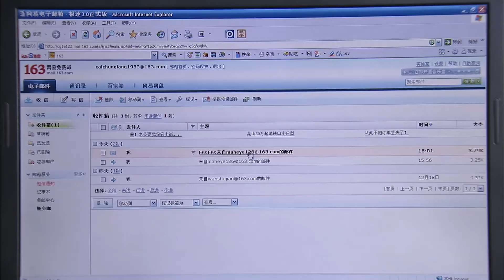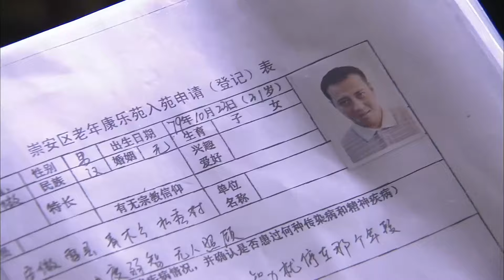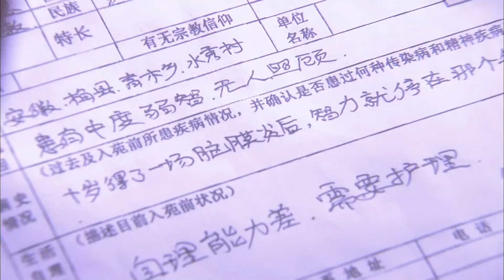【都市电视剧】王牌辩师 19 | 万茜在男人称王的律师圈打拼出自己的事业巅峰成为王牌辩诉人，却不料后院失火丈夫出轨，下一场官司直面渣男老公（万茜/胡可/沈晓海）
【剧情简介】宋国良恨妻子何秀蓉逼死了自己的情人秦莉莉，千方百计要离婚，请万舍健当他的代理律师。万舍健遇到心仪已久的老同学蔡纯蔷，不料蔡是何秀蓉的代理律师，是他的对手。何秀蓉自杀，被儿子发现，儿子恨宋国良。宋国良收到何秀蓉的裸照，万拍到宋国良和秦莉莉好友李佳同居的照片。万逼宋国良回家，被宋国良解雇。李伟一再骚扰何秀蓉，宋国良接到神秘短信赶去捉奸。万、蔡联手调查神秘人，发现李佳是李伟的女友。李佳打伤李伟，逼何秀蓉离开宋国良。万舍健用秦莉莉留下的手机救了何秀蓉，宋国良终于明白了秦莉莉是怎么死的，撤销了离婚起诉。万、蔡没赚到律师费，却种下了情愫。